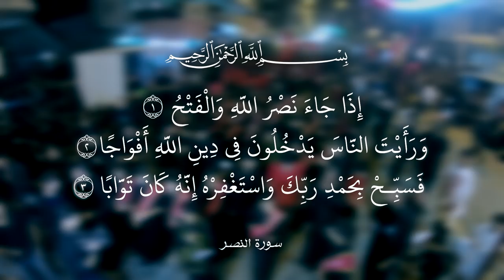|| اجه الليل || أداء: ذو الفقار الميالي || كلمات: عبد الأمير الشبلي